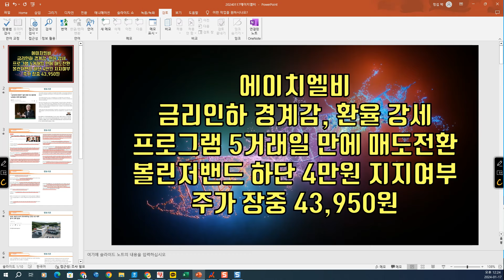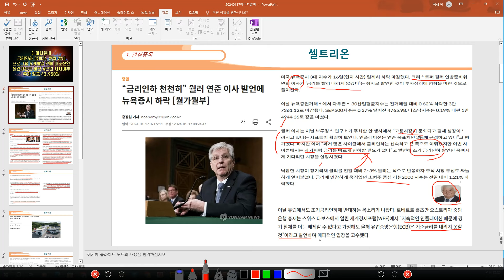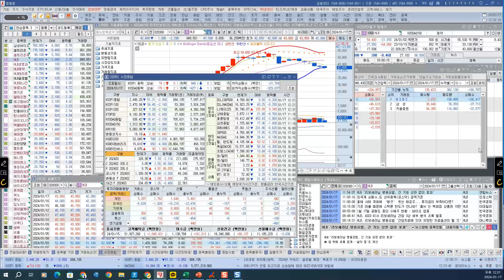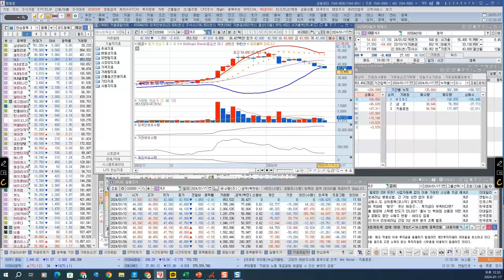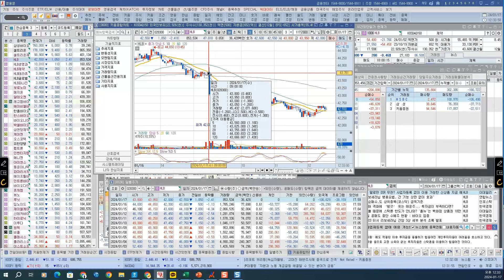[ 주식 ] 에이치엘비, 금리인하 경계감, 환율 강세 프로그램 5거래일 만에 매도전환볼린저밴드 하단 4만원 지지여부주가 장중 43,950원